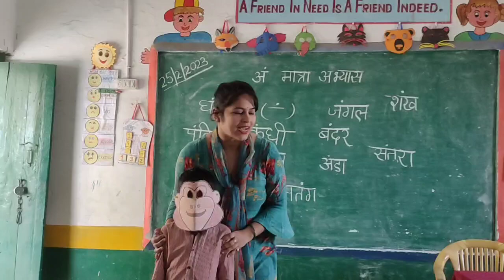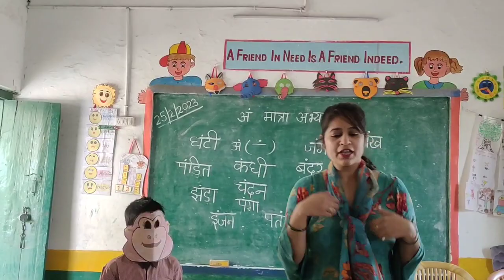भोलू बंदरलाल। मज़ेदार कविता गतिविधि।मौखिक भाषा विकास गतिविधि।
L.O - to develop listening and speaking skills.